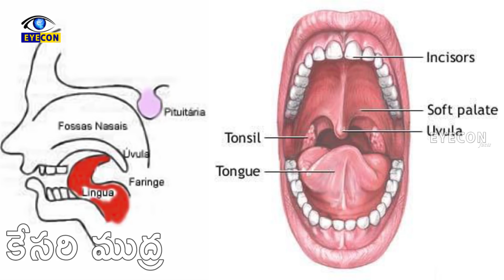ముద్ర శాస్త్రం యొక్క ప్రాముఖ్యత..! | The Celestial Science of Hand Gestures..! | Eyecon Facts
Watch: ముద్ర శాస్త్రం యొక్క ప్రాముఖ్యత..! | The Celestial Science of Hand Gestures Created in Hindu Santana Dharma..! | Eyecon Facts

"Mudra" The Celestial Hand Gestures Created in the Astounding World of Hindu Santana Dharma plays a major role in the
Era of Eternal Bliss which the religion was able to procure in the early ages , There are specific Icons in the Vast "Hindu Sanatana Dharma Iconography" which
give the best results as prescribed in the vedas , Even Astrologists See these commendable icons as a testified source of eternal power & bliss and can rule the
Hindu Santana  Culture & Tradition.

Eyecon Facts.